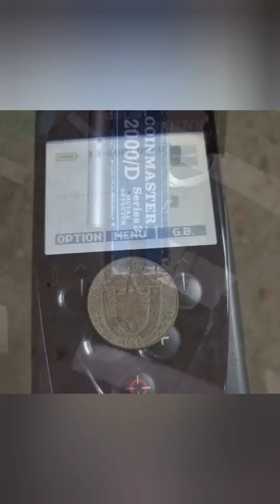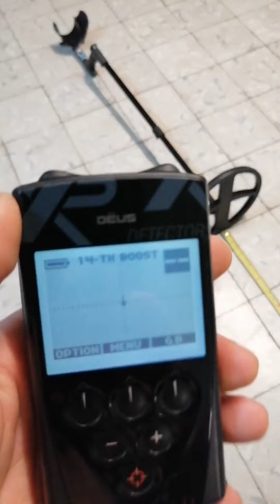TESOROS Y PROFUNDIDAD XP DEUS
Usando el modo XBOOST 4KHZ EN EL XP DEUS MÁXIMA PROFUNDIDAD PARA TESOROS HASTA 1.50 METRO MUY FELIZ 😊